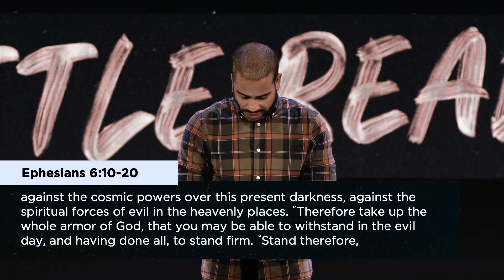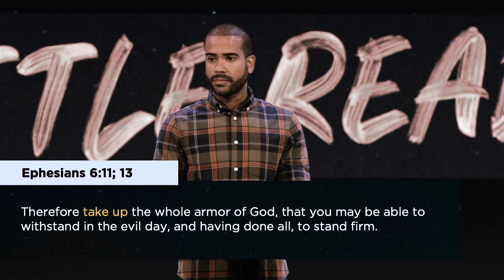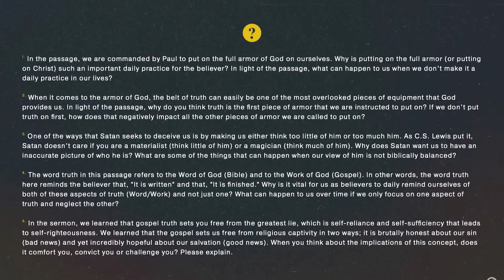Battle Ready * The Belt of Truth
Pastor Wil continues Week 2 of our series Battle Ready explaining how we should be armed first with the belt of truth to counter the enemy’s deception.

We hope you enjoy this sermon full of gospel-centered teaching! We pray that it grows your faith in the finished and ongoing work of God, Jesus, & the Holy Spirit.

For more from Highpoint Church, visit highpointonline.com

Church at Home
HighpointOnline.com/churchathome